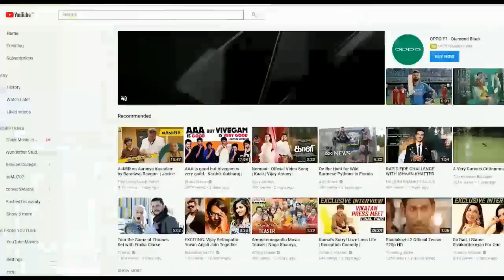Free Medical Camp by Badugas Association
Badugas Jan Sangh organised a free medical camp in Kothagiri, Nilgiris district. Consultations were given for eye related problems, cardiac problems and many others. Coonoor MLA Shanthi A Ramu inaugurated the camp.